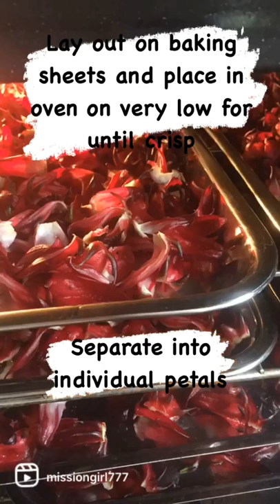How to dry Sorrel/Roselle to preserve it for years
How to preserve sorrel also known as roselle or hibiscus.

Steps:
- Obtain sorrel

- Remove core

- Wash and drain

- Pull apart individual petals

- Lay our in cookie sheet or baking tray

- Place in oven on very low or at about 100 C degrees. It may take about 8 hrs. (This may sound like a long period of time but it is a low temperature. The higher the temperature the faster it will dry, but, the more likely it is to burn. You can experiment and see). Stir every two hours.
(A dehydrator can be used to replace the last two steps)
- When crisp place in air tight glass jars.

Like this it can last for years, and you can have it out of sorrel season. Just rehydrate it in warm water to use.

It can be used in teas, drinks and recipes.